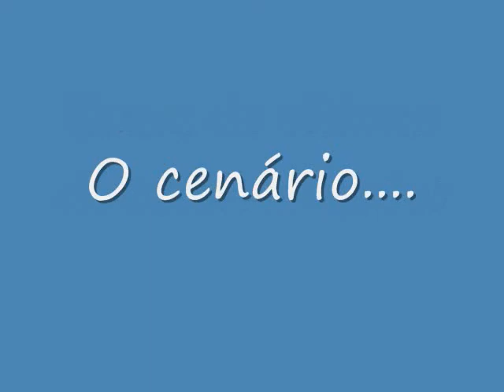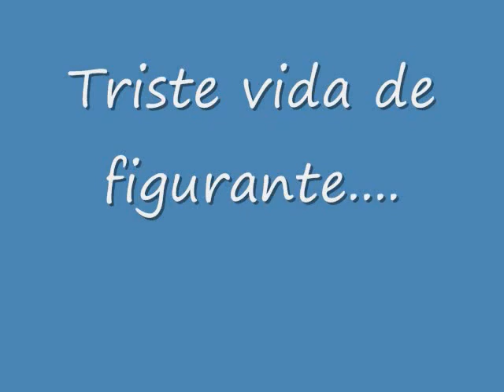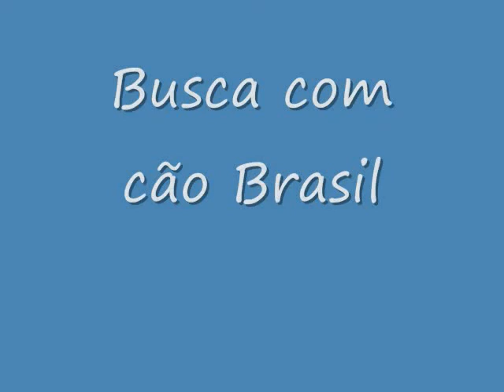Busca em soterramento com cães.wmv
Simulação de busca de pessoas soterradas com a utilizaçao de cães, realizada em Xanxerê - SC em dezembro de 2009.